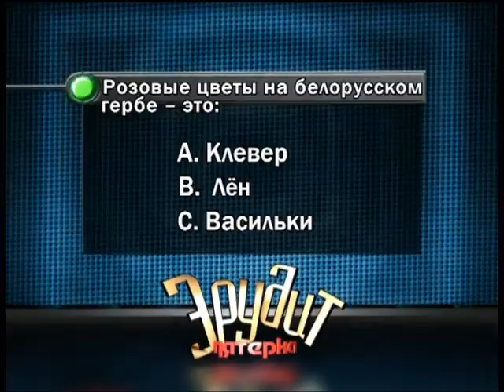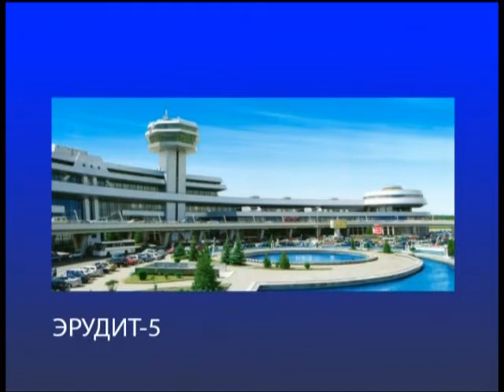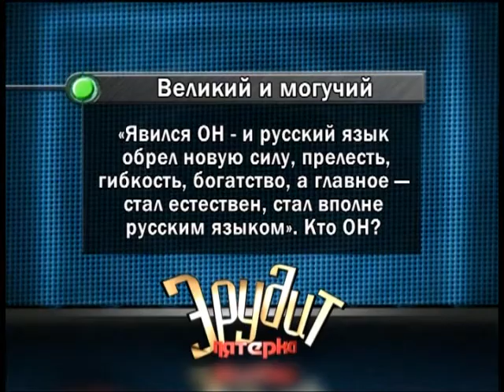Эрудит 14 01 2018